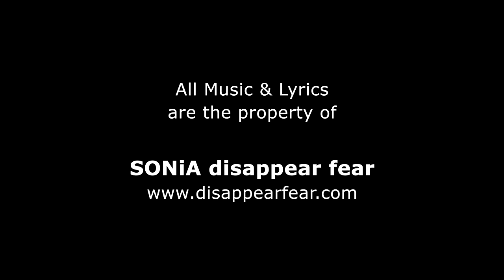"Biggest, Baddest, Heart" by SONiA disappear fear at Virginia Women's Music Festival 2018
SONiA disappear fear performed "Biggest, Baddest, Heart" at The Virginia Women's Music Festival on Saturday, May 26, 2018.

All music & lyrics content are the property of SONiA disappear fear.

Video production Notes: Recorded using three Pentax K3 DSLR's
Left camera mounted with a Sigma 18-250 lens
Right camera mounted with a Sigma 18-300 lens
Profile camera mounted with a Pentax 100-300 lens
Right and left cameras were stabilized with 3 pod orbit tripods,
and pistol grip ball heads.
Cactus remote triggers were used to start and stop recordings.
Right and left cameras were each equipped with Rode Stereo Videomic Pro external microphones with windscreens.
Video shot, produced, and edited by Reynolds Media Productions